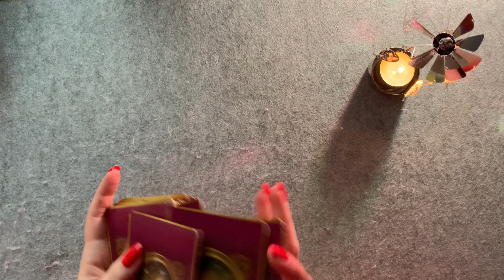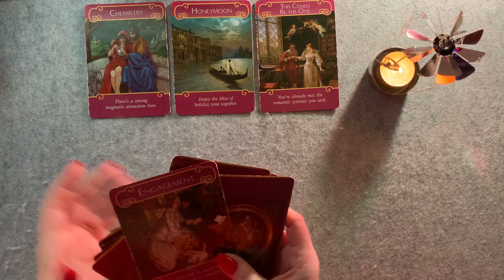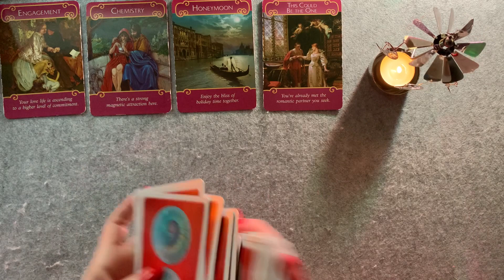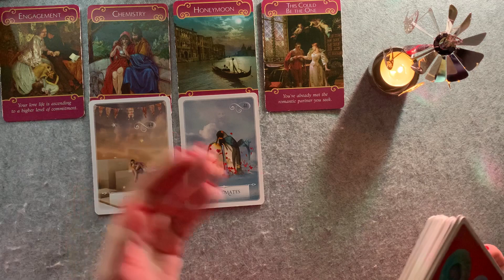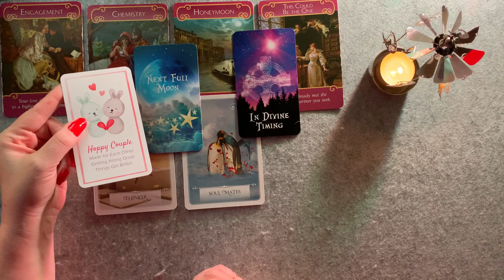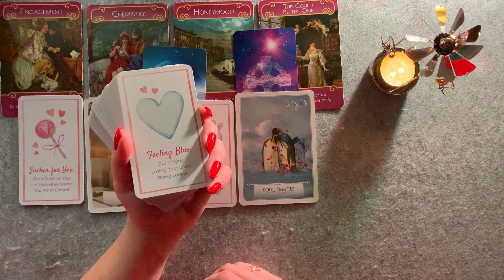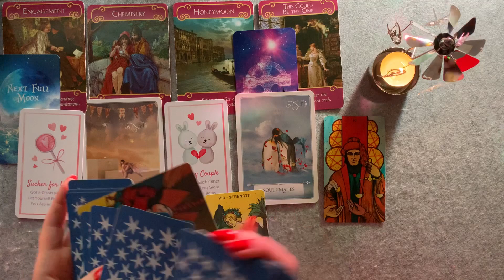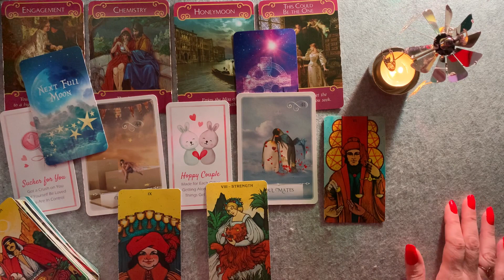Virgo Love Reading - Soulmates, Engagement, Honeymoon Virgo!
This reading will be a general tarot reading, or a general love reading for Virgo!  I hope you find some insight or some synchronicity that brightens your day in this tarot reading on love!

Welcome sun, moon, rising, and Venus signs of Virgo!  Also, welcome cross-watchers!  I hope you enjoy your tarot and oracle reading!  If you're interested in any of the decks used, you can find their names and a link to them within the chapter timestamps below!

Many blessings,
Merry!

Timestamps:
00:00 Intro
00:37 – The Romance Angels Oracle Cards - available here
03:07 – Wisdom of the Oracle Divination Cards - available here
04:39 - Divine Timing Deck - available here at MightnightOracleShop on Esty, see below:
06:00 - The Heart to Heart Oracle Deck -  available from a lovely Esty Shop called  MidnightOracleShop, so adorable, check her out!)
08:00 – Morgan-Greer Tarot - available here

A free way to help support the channel and my work are to click on this Amazon affiliate link and do any type of shopping you would normally do, and I will receive a small commission for your purchases. Thank you so much for considering and wanting to help!  Simply click this link and shop as you normally would!

I hope you have found this free tarot reading video helpful for decisions and predictions for the sign of Virgo!

Virgo Love
Virgo 2023
Virgo today
Virgo February
Virgo February 2023
Virgo